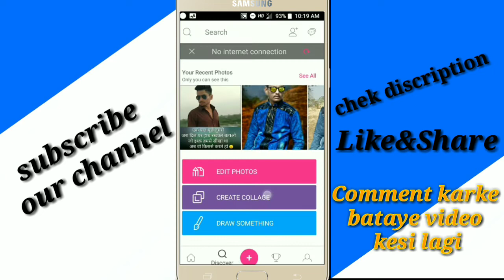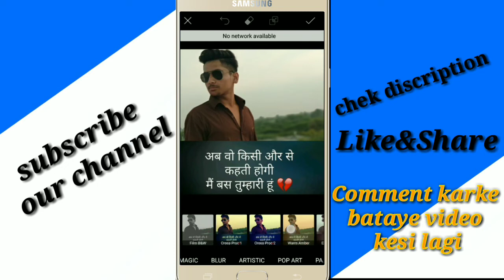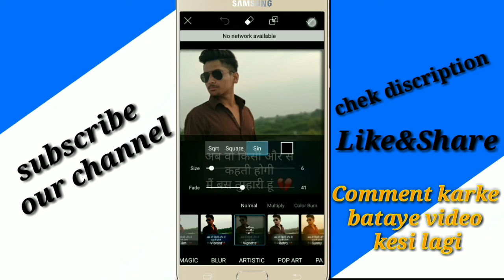apni khud pic me mobile se shayari kese likhe|| How to add shayari in own pic|| how to put shayari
Hello and welcome dosto apka apni channel Raosa editing me apka swagat hai

Dosto meaine is video me bataya hai ki aap apni khud ki pic me mobile se shayari kese likhe or Maine is video me apko sikhhaya hai ki aap kid tarah se apni pic edit kar sakte hai

Dosto apko ye video pasand aaye to like kare or comment karke bataye ke video kesi lagi or agali video kis topic pe banavyu wo bhi batao

👉 Agar aapko ye video pasand aaye to like kare or comments karke bataye or comment me ye bhi bataye ki agli editing kesi Karu

     Hamre Facebook or Instagram I'd Ko follow kare or vaha par akar mujse baat kare

 Instagram I'd

Editing material link(website)